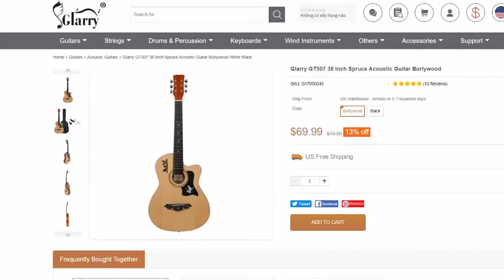Laufey - I've Never Been in Love Before | Karaoke Instrumental